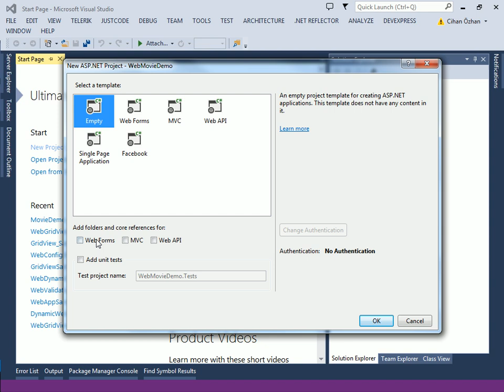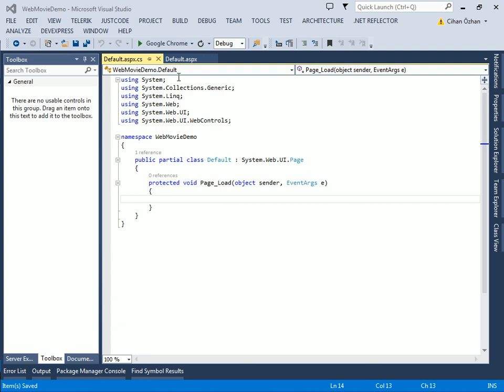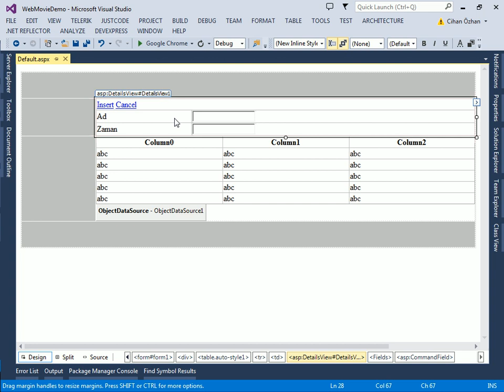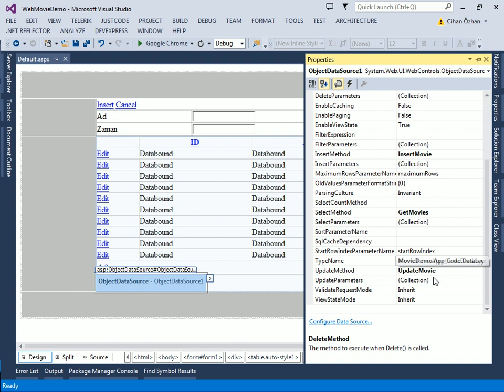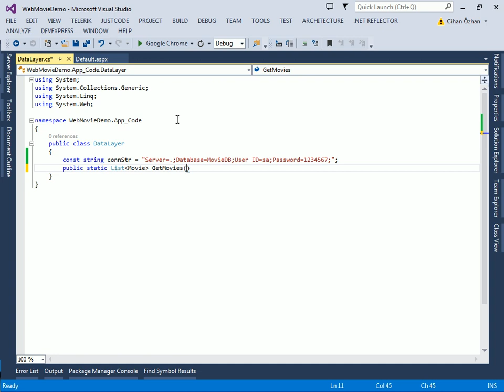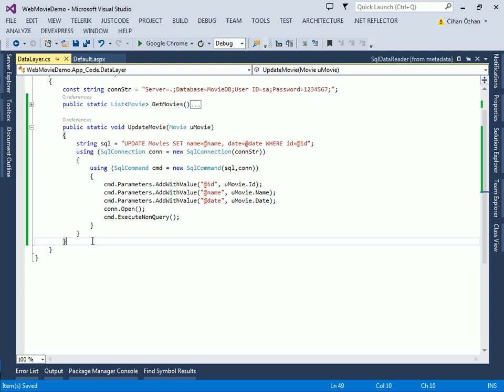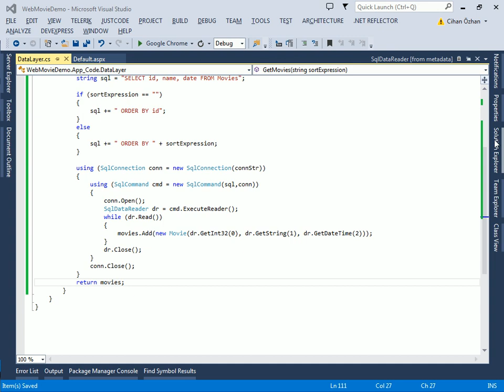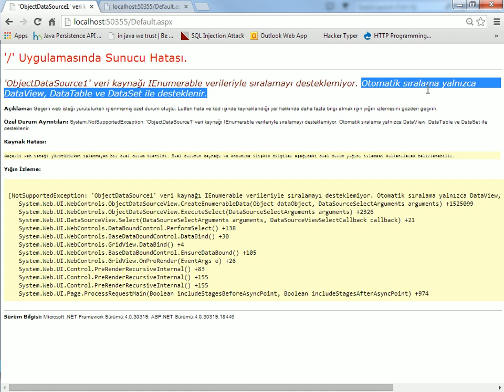ASP.NET ile Basit Film Demo Uygulaması(DetailsView - GridView)